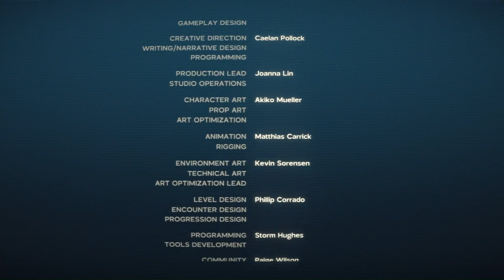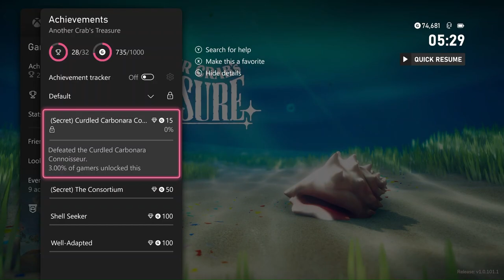I Killed A God!! - Another Crab's Treasure - Playthrough END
Another Crab’s Treasure is a soulslike adventure set in a crumbling underwater world. As Kril the hermit crab, you’ll need to wear the trash around you as shells to withstand attacks from enemies many times your size. Embark on an epic treasure hunt to buy back your repossessed shell, and discover the dark secrets behind the polluted ocean.